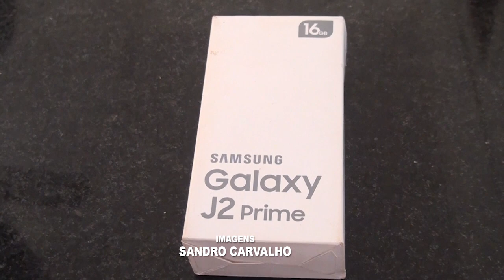MULHER TEM CELULAR TOMADO DE ASSALTO EM PEDREIRAS